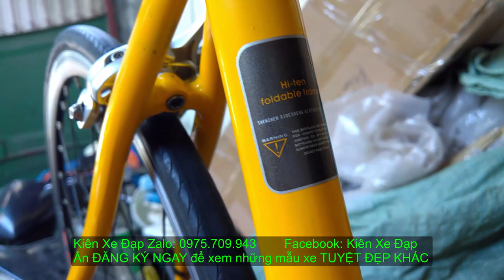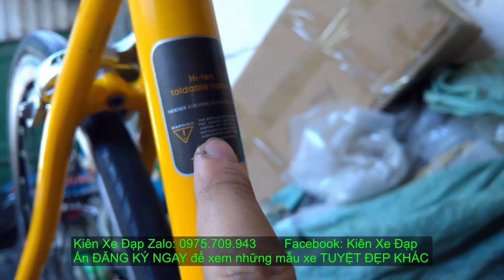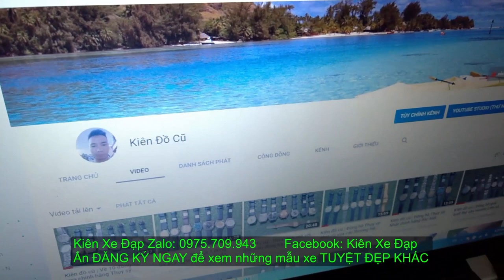Kiên Xe Đạp ( ĐÃ BÁN ) Đua XDS presto rx350 XUẤT ÂU càng CARBON nổi bật zalo 0975709943